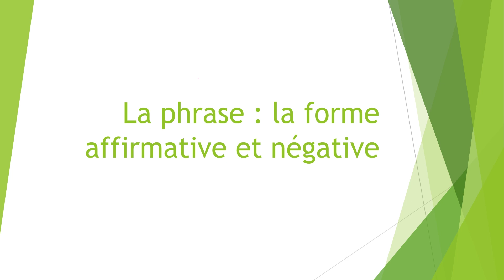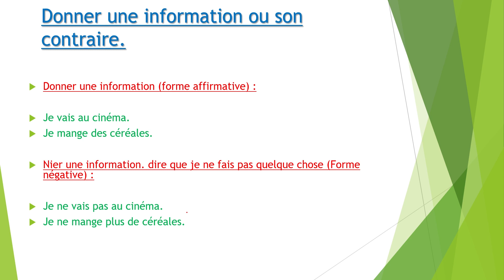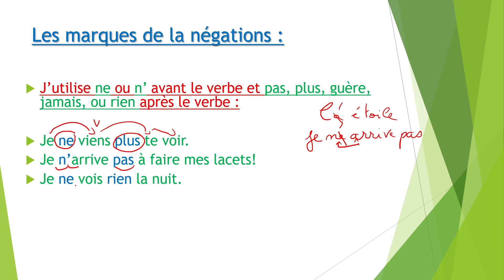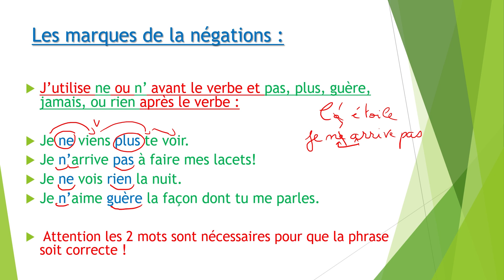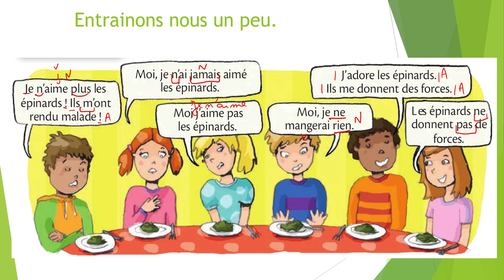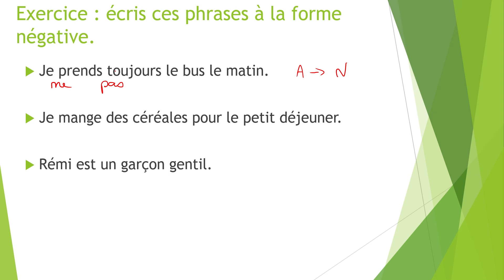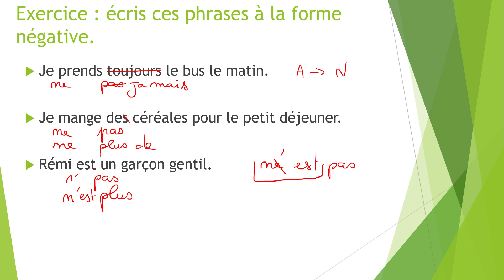La phrase forme affirmative et négative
Révision des formes affirmatives et négatives de la phrase.